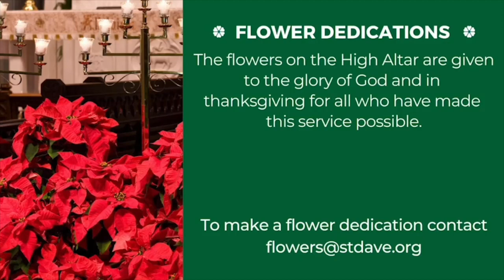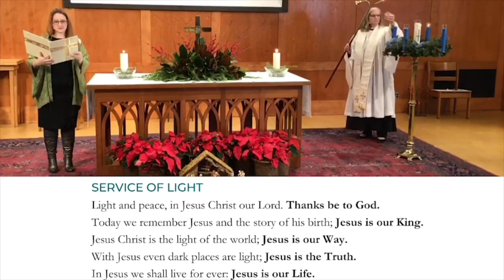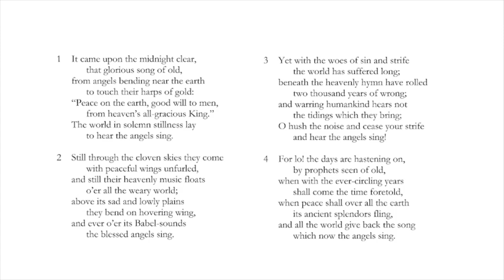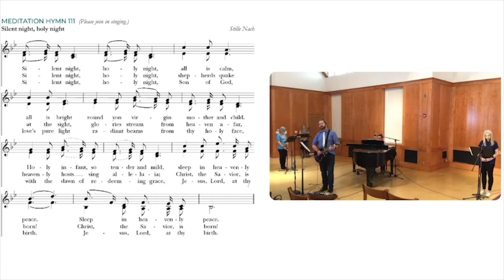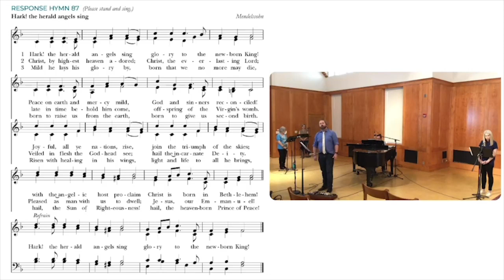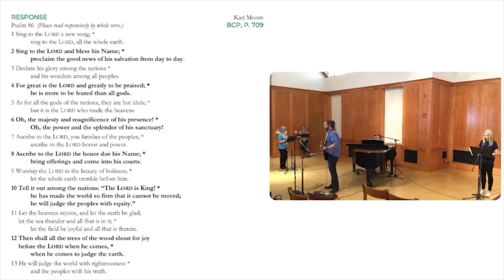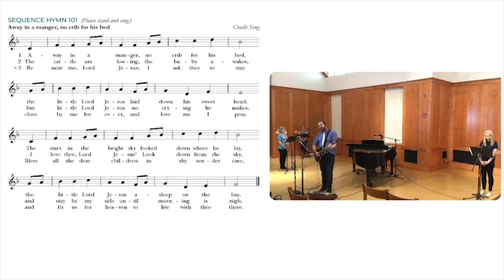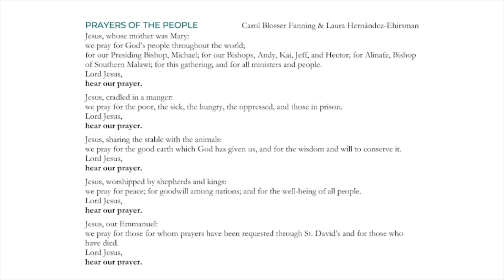12/24/2020 Family Christmas Eve Service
Join us at 4:30 p.m. for a Family Liturgy for Christmas Eve.